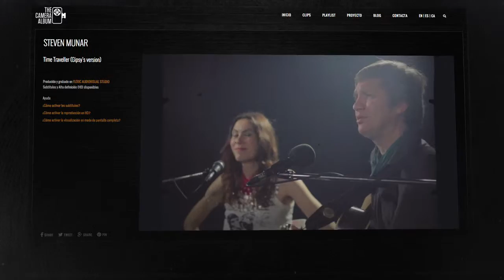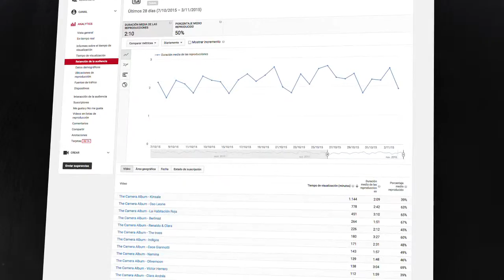The Camera Album